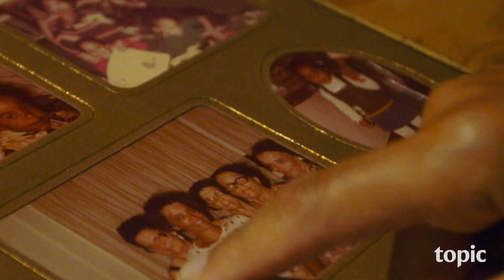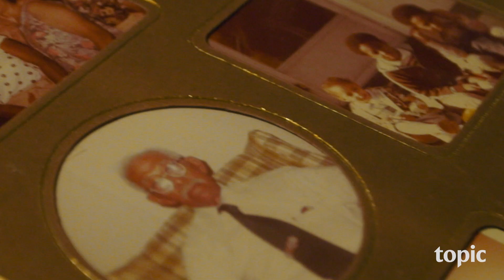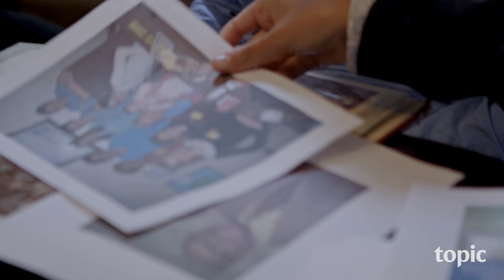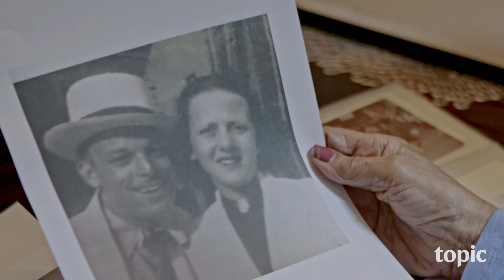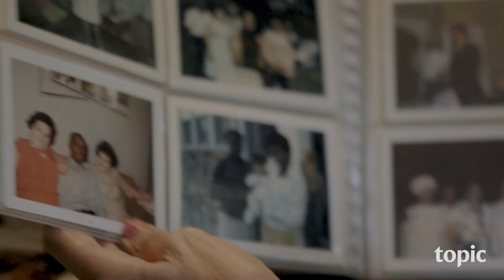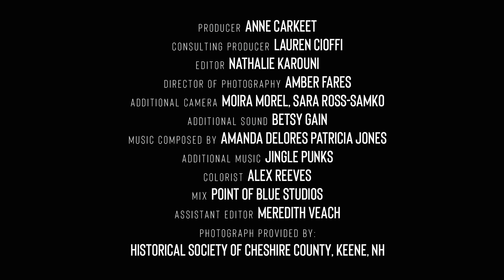Passing | Episode 1: Lost and Found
In the series premiere, Robin begins the journey of piecing together the life and history of her cousin, Willa Mae Watson Lane, who passed for white and spent most of her life living a lie.

Directed by Robin Cloud.

PASSING:
For decades, African American comedian and filmmaker Robin Cloud had heard tales about the “Nebraska cousins,” a branch of her family that moved away from the East Coast to pass for white in the rural Midwest. In this six-part series, Cloud attempts to find and understand the motives of the relatives who left everything and everyone else behind, and documents how their progeny grapple with the revelation that they aren’t who they thought they were.

Topic is an ambitious entertainment & storytelling studio from First Look Media, dedicated to working with creators at the forefront of culture.